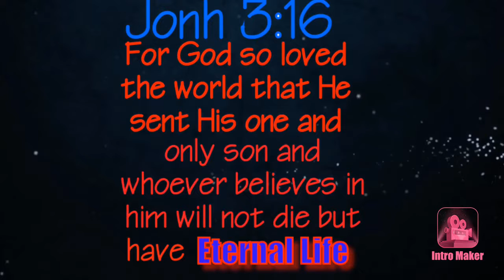Is Apex Legends Better Than Fortnite?